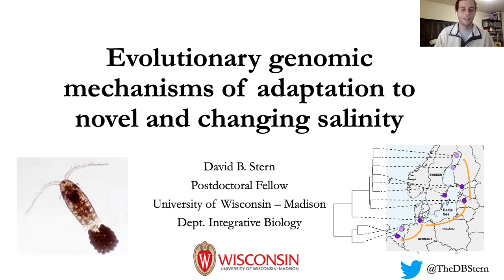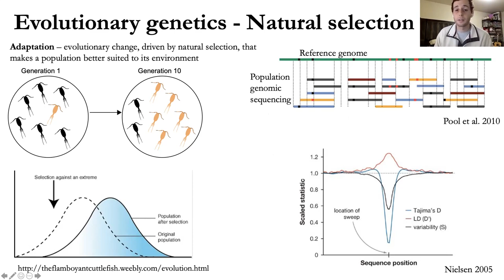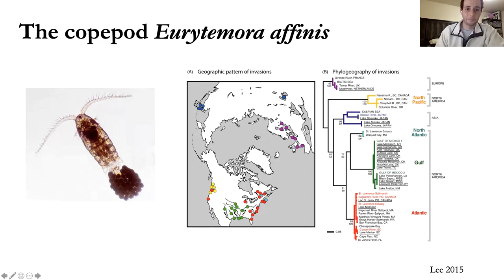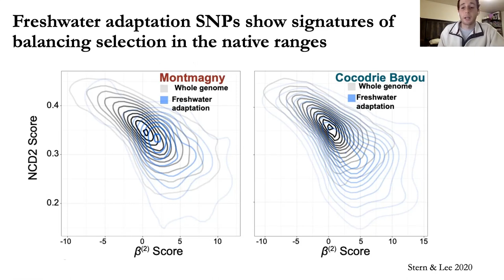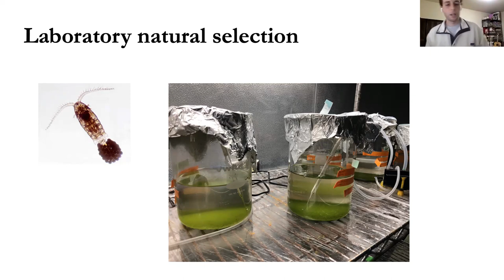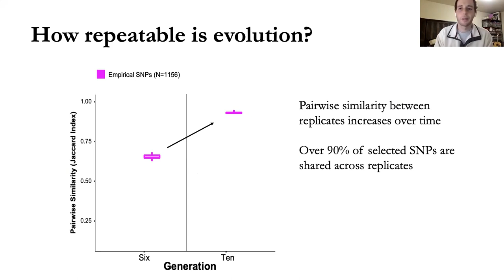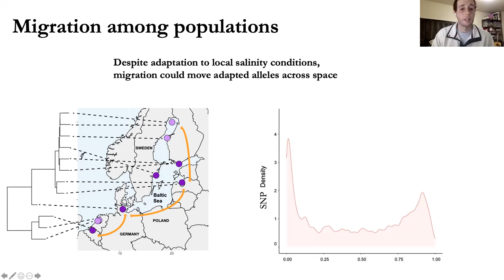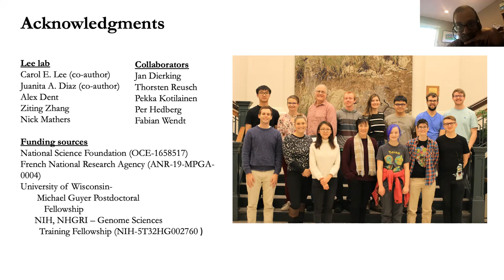11/23/20 Climate, People, and the Environment Program Seminar - David Stern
Title: Evolutionary Genomic Mechanisms of Adaptation to Novel and Changing Salinity

Speaker: David Stern, Postdoctoral Fellow, Department of Integrative Biology, University of Wisconsin-Madison

Abstract:
Salinity is a major environmental driver of aquatic species distributions. Coastal salinity across the globe is declining rapidly, yet we know little of how aquatic animal populations will be able to respond to this change. In response to extreme environmental change, evolutionary responses are often critical for avoiding extinction. In this presentation, I will discuss my recent work using genomic studies of wild and laboratory populations of an important planktonic crustacean to investigate genomic factors that could facilitate rapid evolutionary responses to global changes in salinity.